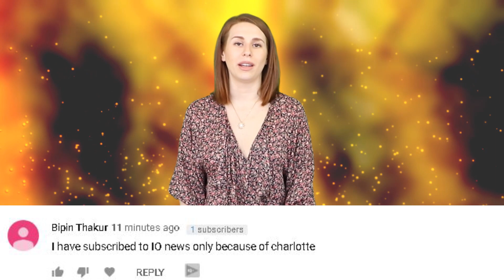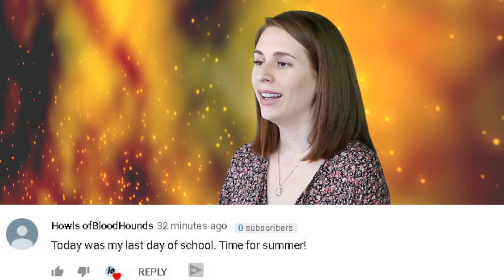Soldier Survives Falling Into Worlds Most Active Volcano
A 32 year old soldier who was training Hawaii decided it would be a great idea to climb over a metal barrier at Hawaii Volcano National Park. That metal barrier was there for a reason. Because the soldier subsequently fell into the 300 foot tall active volcano...but somehow, lived to talk about it. its like bro, do you even volcano?